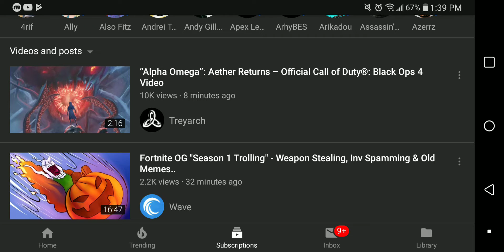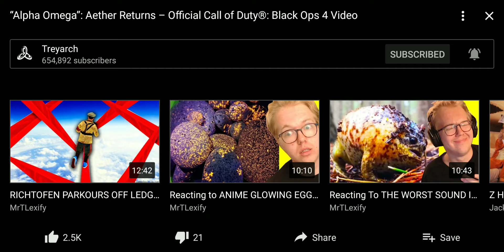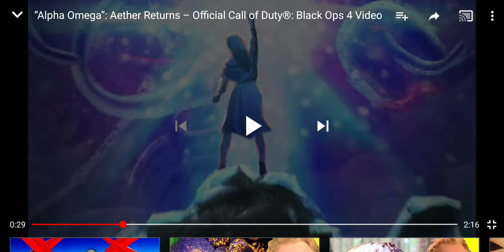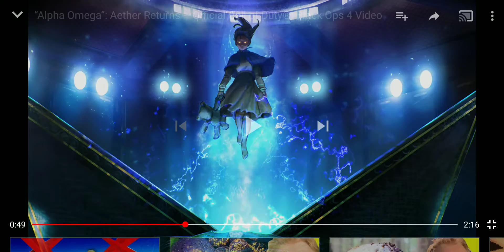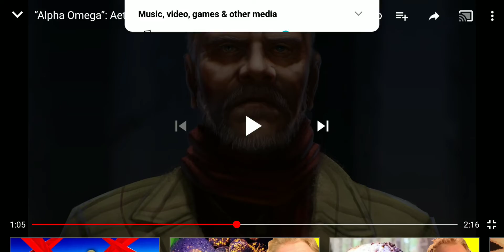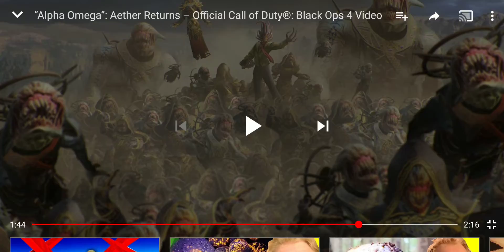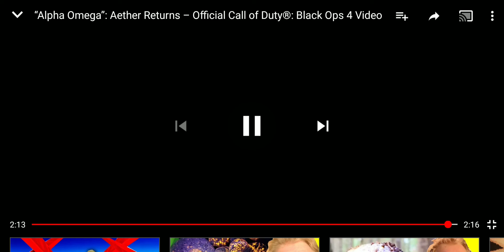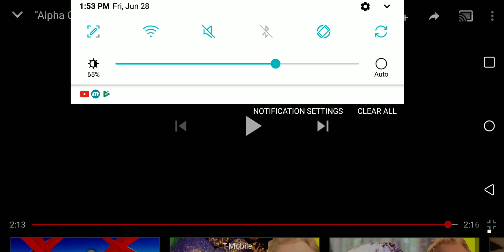REACTING TO ALPHA OMEGA AETHER RETURNS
IM SO HYPED! & Sorry about the volume that its to loud

🔵Streams
 Mixer